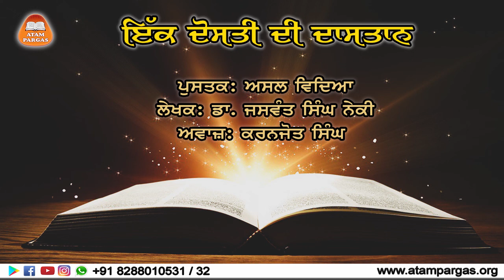ਇੱਕ ਦੋਸਤੀ ਦੀ ਦਾਸਤਾਨ - ਸਬਕ 17 | ਅਸਲ ਵਿਦਿਆ | ਡਾ. ਜਸਵੰਤ ਸਿੰਘ ਨੇਕੀ (ਲੇਖਕ) | ਕਰਨਜੋਤ ਸਿੰਘ (ਅਵਾਜ਼)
Lesson 17: Ik Dosti Di Daastan

Book: Asal Vidya
Writer: Dr. Jaswant Singh Neki
Voice: Karanjot Singh

Atam Pargas is a non-profitable, non-political NGO instrumental to sensitize academia to voluntarily take up the mission of developing students as 'Truthful Human Beings', preventing environmental pollution and conserving natural resources. A series of attractive books have been published to mentor students while catering the needs of the nursery to ninth standard school syllabus for the subjects of Punjabi, arts, drawing, moral science and social science.